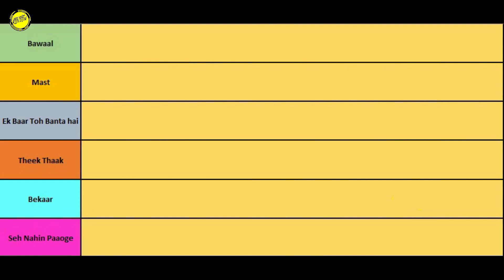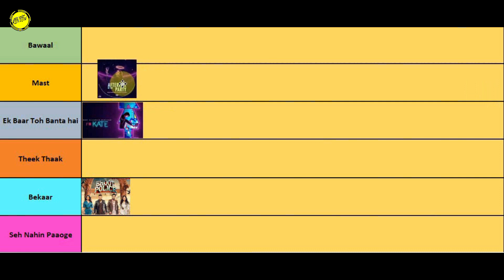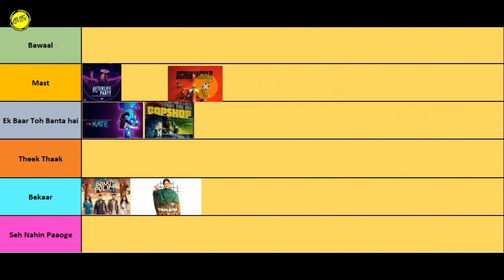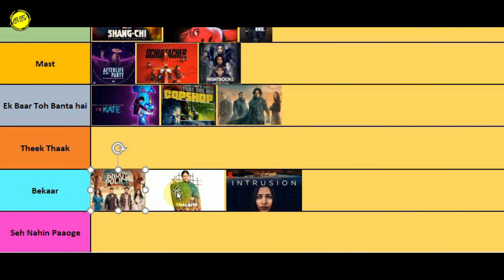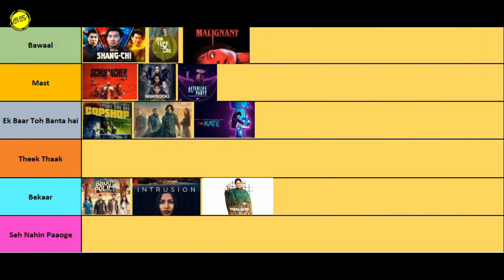Best and Worst Movies of SEPTEMBER 2021 Both Hollywood and Bollywood (Tier List)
Here are the Best and Worst Movies of September2021 both Hollywood and Bollywood. The list includes only the movies that i have seen so do let me know if I have missed out a movie that you highly recommend.

Chapters:-

Intro - 0:00
Bhoot Police - 00:39
Kate - 01:00
Afterlife Of The Party - 01:33
Thalaivi - 02:28
Copshop - 03:46
Schumacher - 04:32
Intrusion -05:18
Shang Chi And The Legend Of The Ten Rings - 05:47
Dune - 06:37
Malignant - 07:32
Nightbooks - 08:19
No Time To Die - 08:51
Final Rankings - 10:00